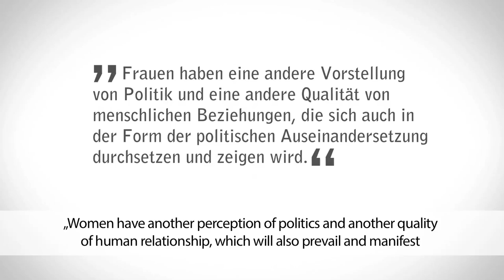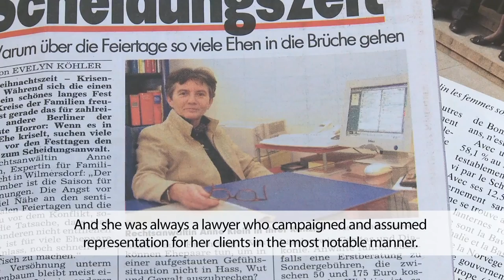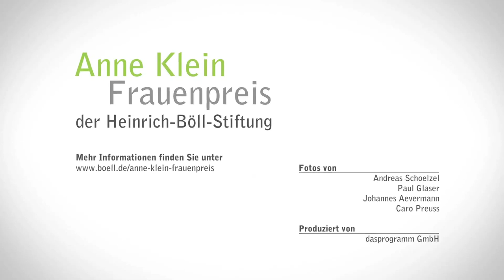Anne-Klein-Frauenpreis mit englischem Untertitel